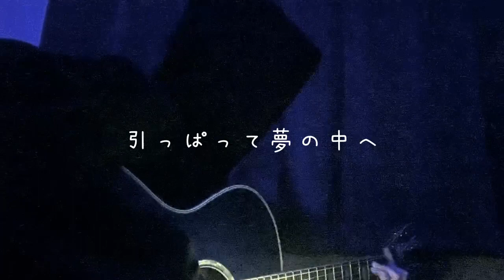ほろよい / kojikoji (covered by ASA)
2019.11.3 ユニバーサルミュージックより『残像』でメジャーデビュー